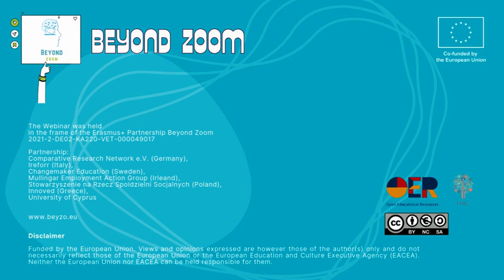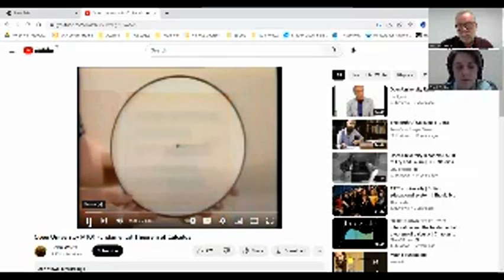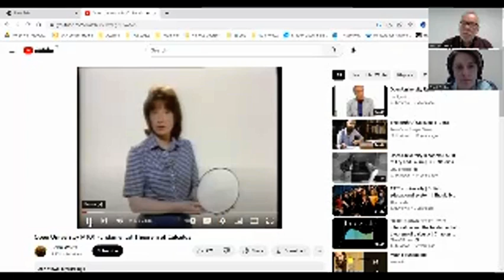Beyond Zoom Webinars - Murray Thexton: Hybrid Experiences in VET